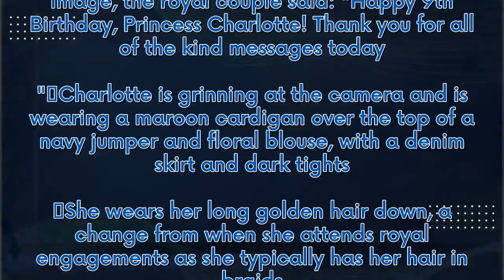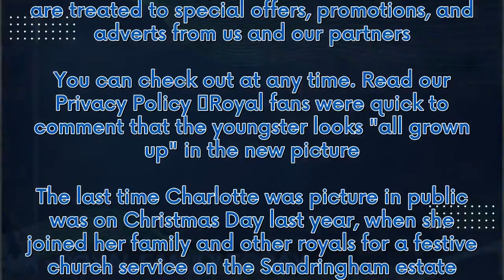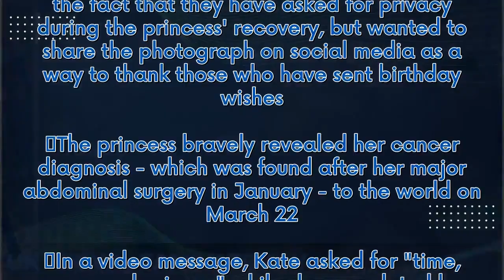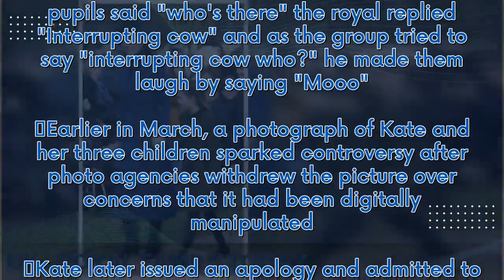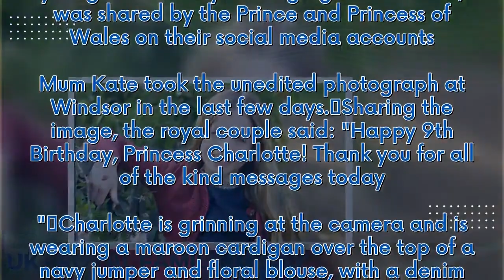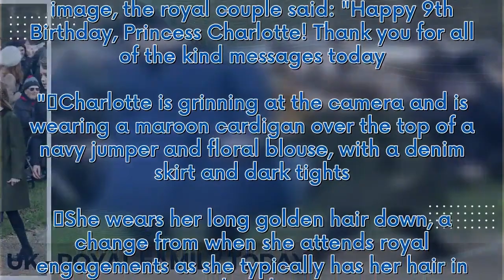New picture of Charlotte taken by Kate released for young royal's ninth birthday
A new picture of a grinning Princess Charlotte has been released to mark her ninth birthday today. The adorable image, which shows the youngster casually leaning against a fence, was shared by the Prince and Princess of Wales on their social media accounts. Mum Kate took the unedited photograph at Windsor in the last few days. Sharing the image, the royal couple said: "Happy 9th Birthday, Princess Charlotte! Thank you for all of the kind messages today." Charlotte is grinning at the camera and ...